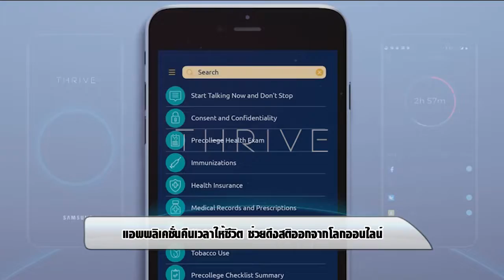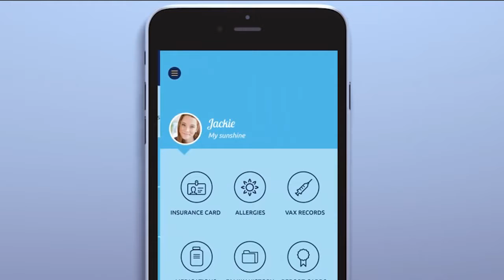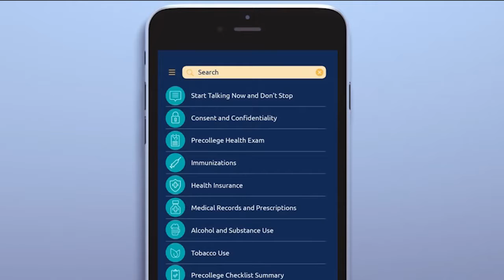MOST NEWS ออกอากาศ 1/11/2560 ช่วงที่ 3 SCIENCE FOR FUTURE